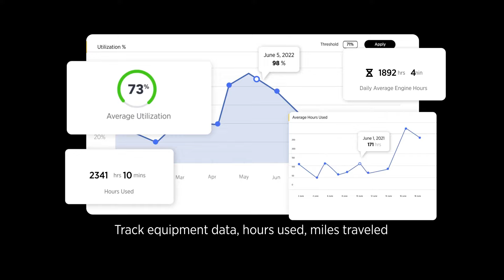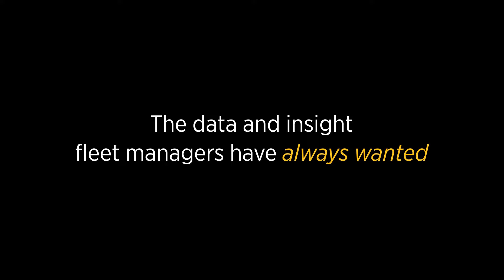ProControl NextGen Diagnostics Utilization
ProControl NextGen from Herc Rentals provides real-time data to improve fleet efficiency and job site productivity. ProControl NextGen offers valuable features such as fleet utilization analysis to reduce redundancy and optimize productivity, as well as the ability to analyze usage and trends to enhance job site efficiency. Additionally, the telematics technology allows for real-time monitoring of equipment performance and provides applicable diagnostics including fuel level, coolant temperature, and DEF levels, which can contribute to proactive maintenance and efficient operations.